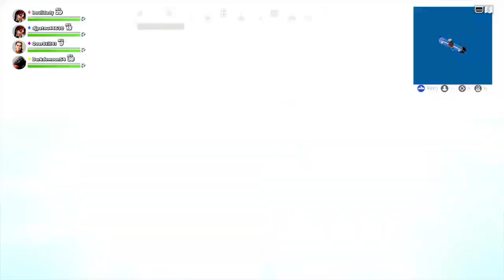[ FR / PC ] Go top? Nn